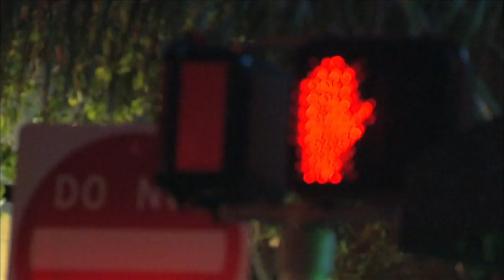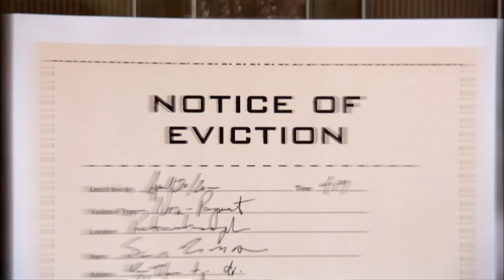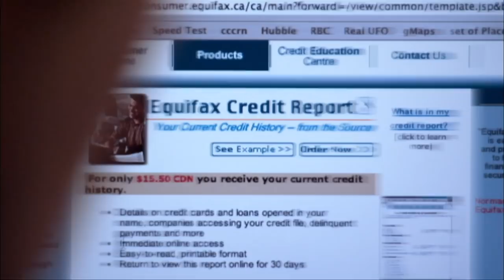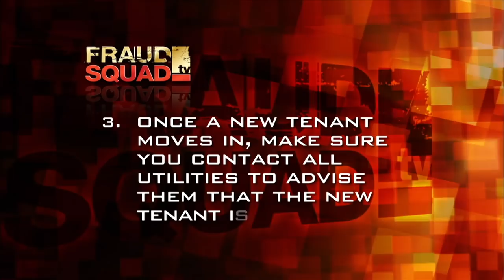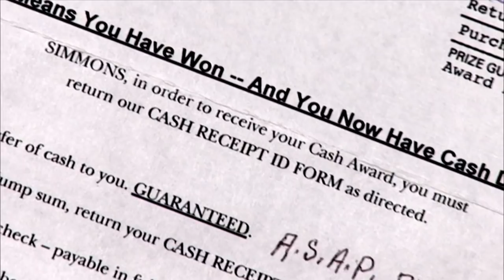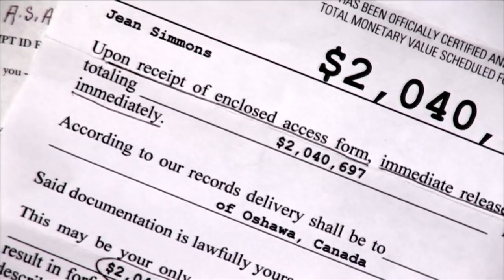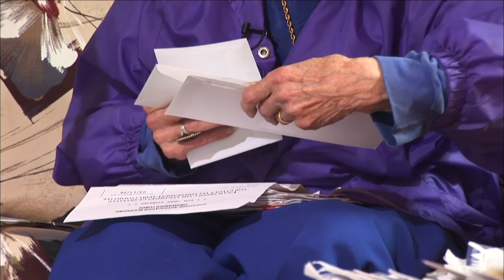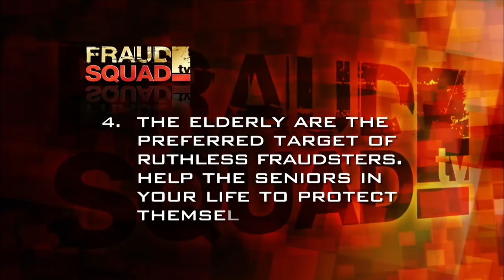How A Fake Lottery Scam Cost This Woman Thousands | Fraud Squad S1 EP6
Witness these first-hand accounts of the people who were directly hit by fraudsters, and learn how their lives were changed forever from one tiny lapse of judgment.